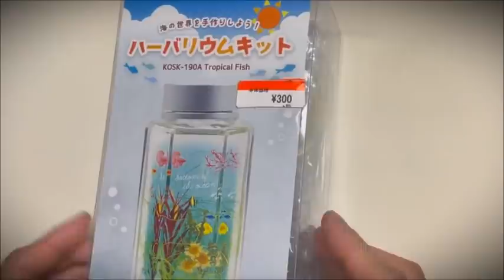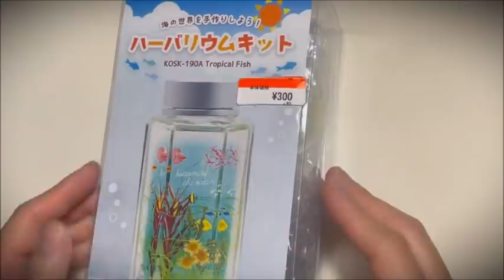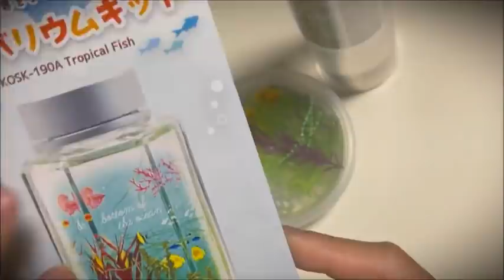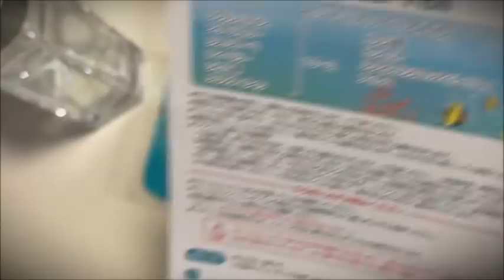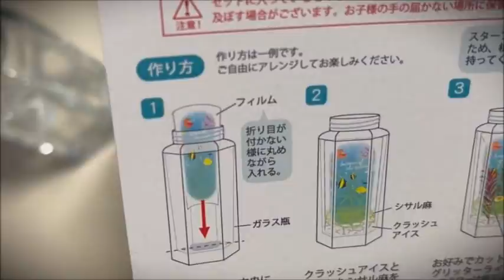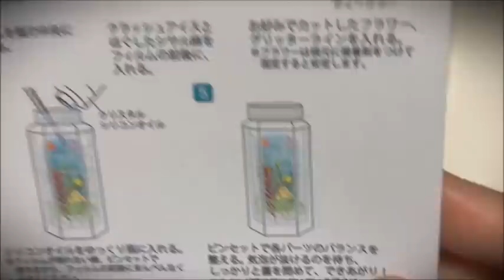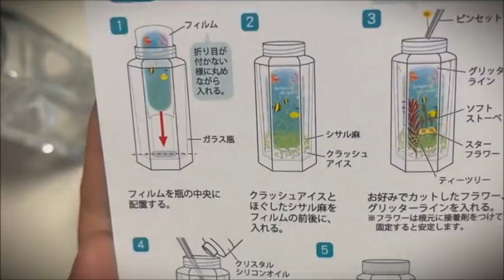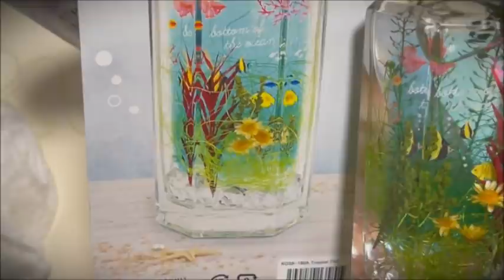【ASMR/音フェチ】囁きつつ、ハーバリウム作りに初挑戦！～囁き声と作業音～【Whisper&WorkSound】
今回は、囁きつつハーバリウム作りに初挑戦してみました！
楽しかったのでまたやりたいです(^▽^)